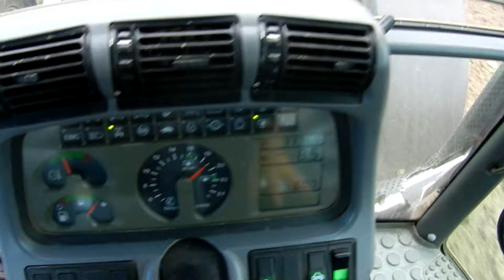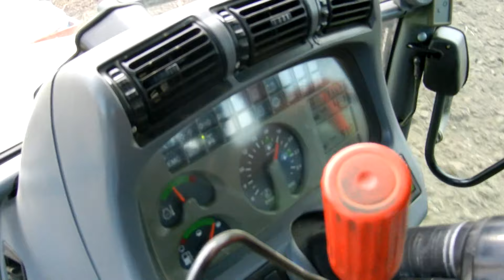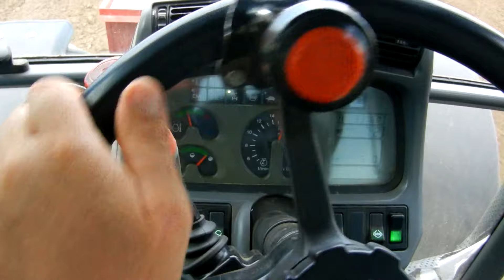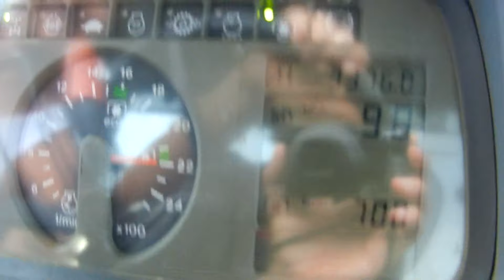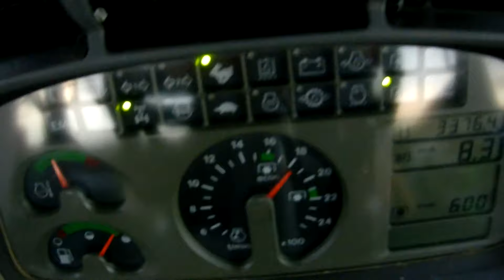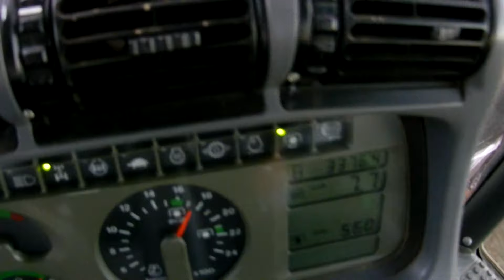O zi la semant rapita/ Seeding rapeseed with Deutz Fahr Agrotron 105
Semanat de rapita intr-o comuna din Bacau.
Ești liber sa apreciezi sau sa critici conținutul în limita bunelor moravuri.
Sper sa va placa montajul realizat si orice sugestie este bine primita!
Vizionare placuta!
ENGLISH
Seeding rapeseed in Romania, after a good spring plowing.
I hope you enjoy this footage and feel free to tell you're opinion!